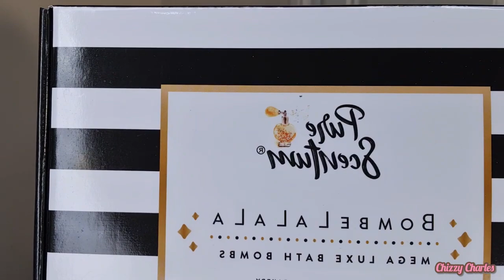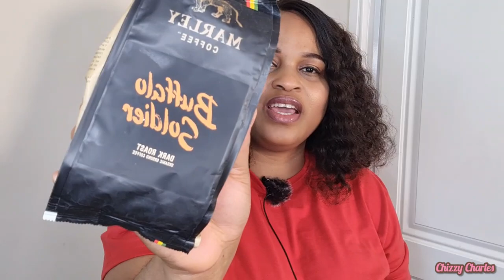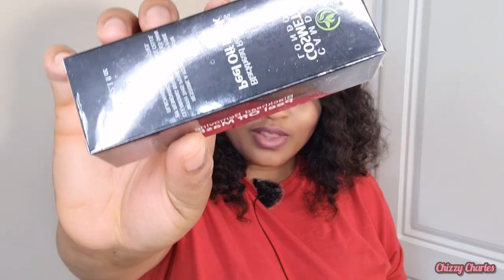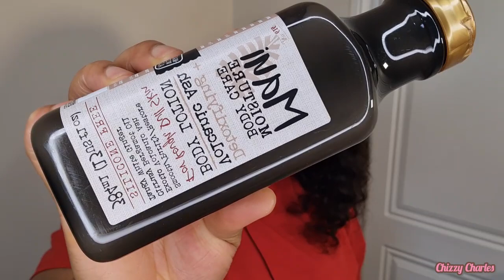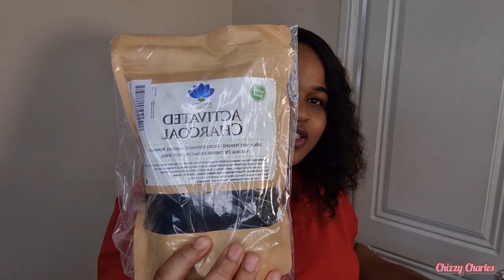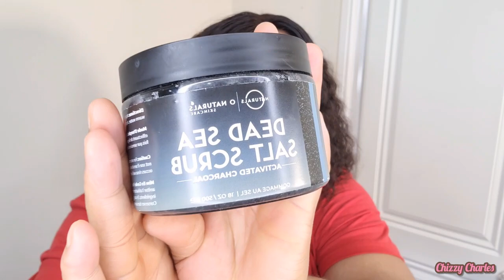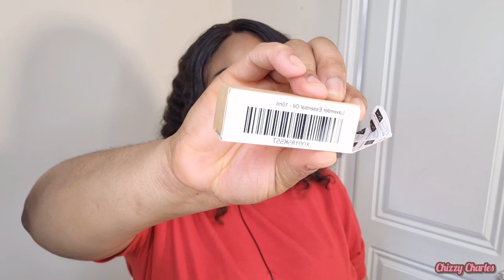Unbox The Random Stuffs I Got From Amazon| Amazon Unboxing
Bomb Bath

Bath Pillow

Vit E

Ground Coffee

Press on nails

Charcoal peel off Skin-

Frankincense Essential Organic

Exfoliating gloves